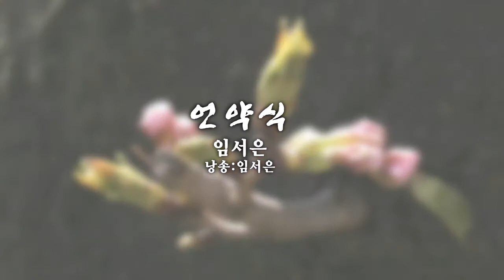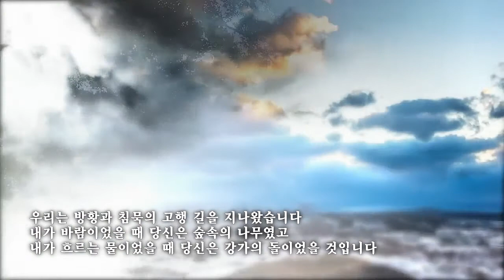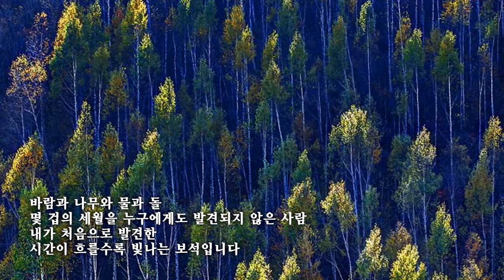언약식 R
임서은 글/낭송